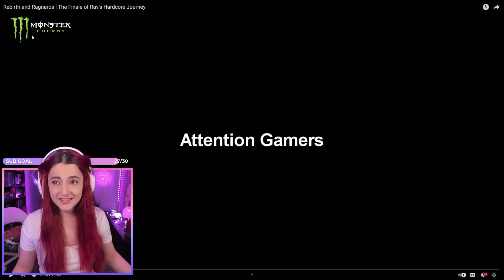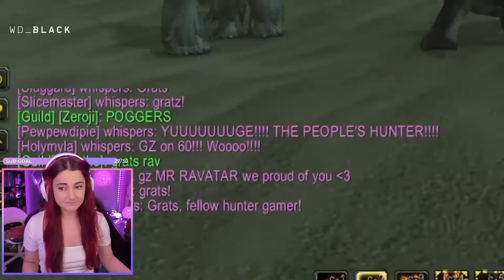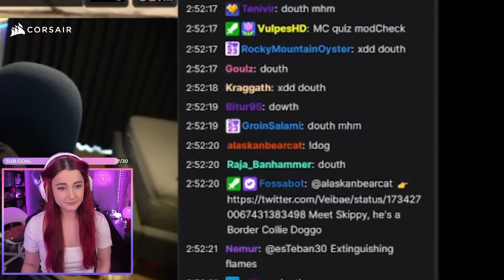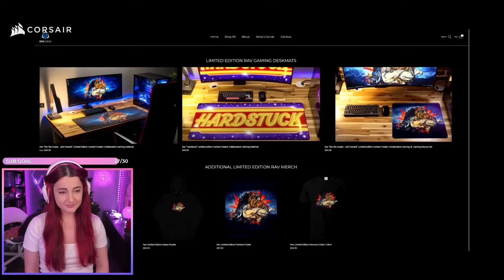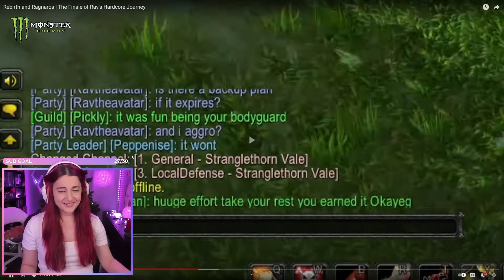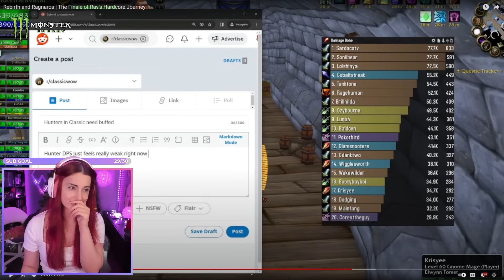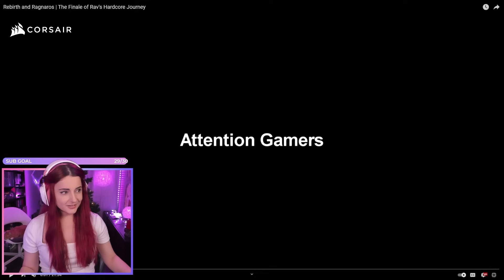RAV FINALE EPISODE | React Classic Hardcore WoW OnlyFangs Defeat Ragnaros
Rav's latest and final WoW Hardcore Classic episode where he loses his main hunter to onyxia guards, but returns 2 days later at max level with all attunements unlocked. Ready to raid together with Sodapoppin and the rest of Onlyfangs crew (including Miz, Ahmpy, Fandy) Rav and Howard defeat Ragnaros.